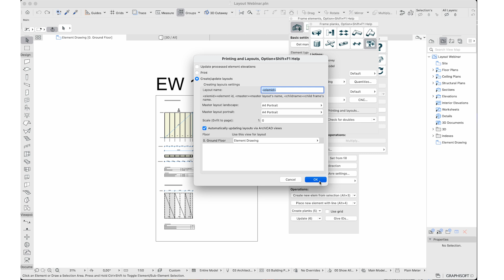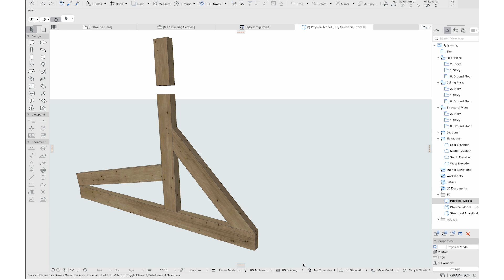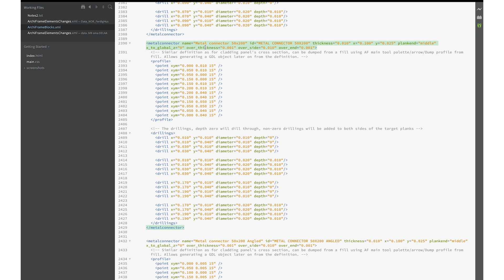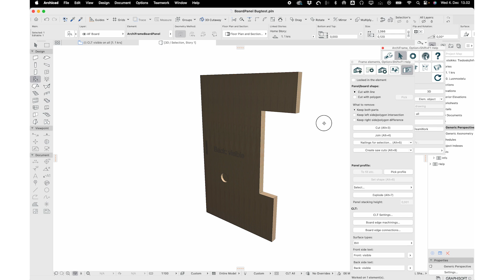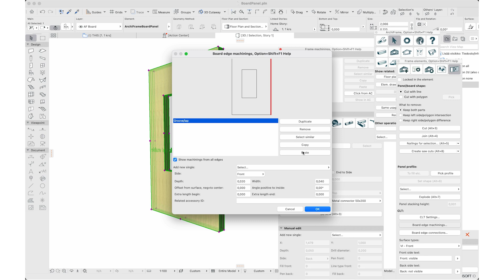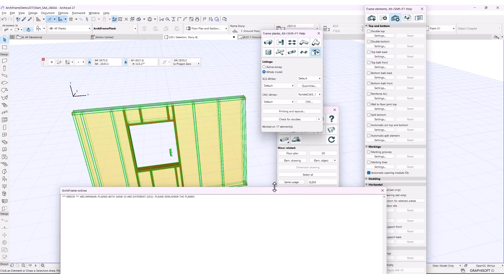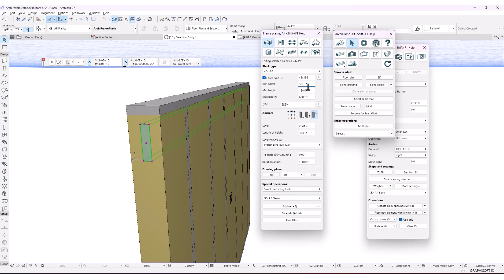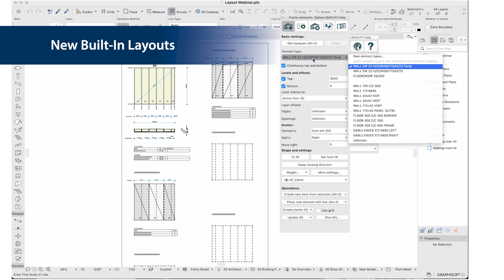ArchiFrame New Features for Archicad 28 Release: Archicad Timber Framing for 2025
This video is about the new ArchiFrame features for the Archicad 28 release. ArchiFrame is an Archicad timber framing tool.

We are committed to supporting all new ArchiFrame features for the latest Archicad, as well as the two older Archicad releases. For ArchiFrame Archicad 28-version we support all versions, starting from Archicad 22. Apple Silicon version is included starting from AC26, the Mac bundle is now universal containing both Intel and ARM-versions.

The new features covered in this video:

“Automatically updating layouts” function is now working
New tool for metal connectors
BoardPanel Views improvements
Copy-Pasting: machinings can now be copy-pasted from one Archicad project to another
Randek Export is now supported
Plank insulation exploding
New_lifting_support_blocks
New Saw Cuts settings
Angled Double Top & Bottom
New built-in Layouts

Remember that for more information regarding any of these options and related settings you can refer to the manual by pressing Alt+Shift+F1.

Please download the latest ArchiFrame from your customer area if you are an ArchiFrame user and feel free to provide feedback on any of these new features. Remember, these are not all the changes and features we have included in ArchiFrame.